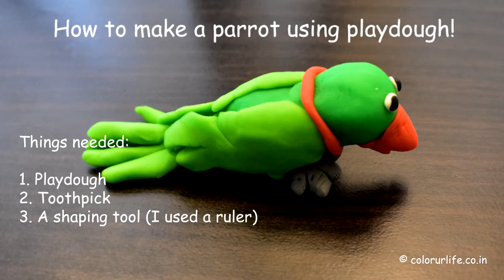Playdough Art - How to make a Parrot - TUTORIAL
Playdough Art - This tutorial is about making a parrot using playdough.

Please give a thumb's up if you like the video and let me know if you have any comments or suggestions.